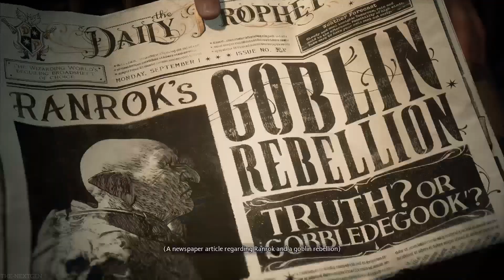Hogwarts Legacy Story Gameplay Walkthrough Part 1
Hogwarts Legacy Storymode Gameplay Part 1 | Harry Potter Series

Game Name : Hogwarts Legacy
Console : Ps4